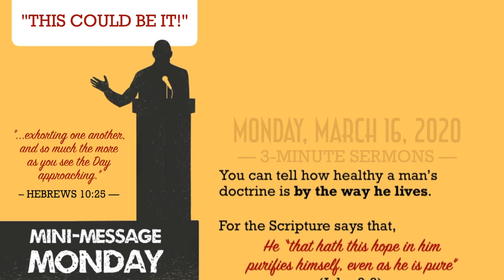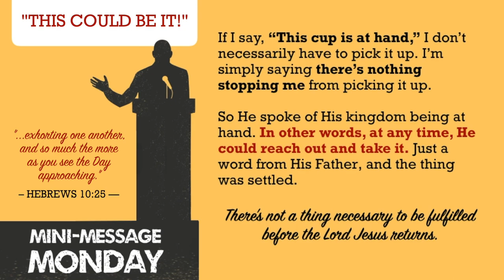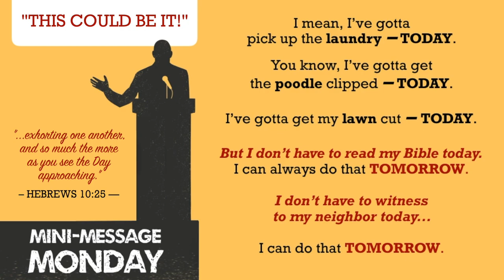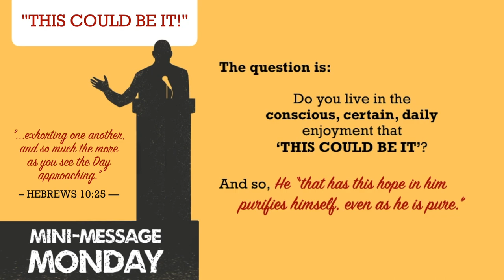Mini-Message Monday: THIS COULD BE IT!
Mini-Message Monday: THIS COULD BE IT! (3 mins) — Yes, it really could. Christians, are we living every day as if we might be leaving any day?